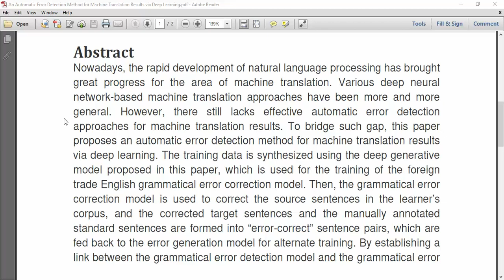An Automatic Error Detection Method for Machine Translation Results via Deep Learning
IEEE PROJECTS 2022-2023 TITLE LIST

Python=5500/-
Mininet=7000/-
Dot Net Project =3000/-
Java Project=3000/-

* Complete Source Code
* Complete Documentation
* Complete Presentation Slides
* Flow Diagram
* Database File
* Screenshots
* Execution Procedure
* Video Tutorials
* Supporting Softwares

Support Specialization
* 24/7 Support
* Ticketing System
* Voice Conference
* Video On Demand
* Remote Connectivity
* Document Customization